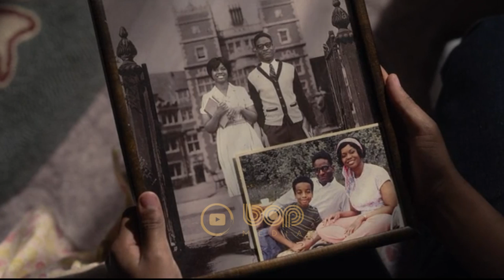فیلم سینمایی ماجراجویانه جادوگرها ۲۰۲۱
فیلم جادوگرها ۲۰۲۱

در سال ۱۹۶۸ ، یک پسر جوان در شیکاگو ، برای زندگی با مادربزرگش به دموپولیس، آلاباما می رود. به تدریج مادربزرگ پسر را تشویق می کند ، مادربزرگ یک موش حیوان خانگی را برای او می خرد و نام او را دیزی می گذارد. یک روز پسر به فروشگاه می رود تا یک جعبه میخ بخرد تا دیزی را آموزش دهد و برای او نیز خانه بسازد. جادوگری به پسر نزدیک می شود که سعی دارد او را با مار و کارامل فریب دهد ، اما مادربزرگ او را صدا می کند و جادوگر ناپدید می شود...

A young boy and his grandmother have a run-in with a coven of witches and their leader.